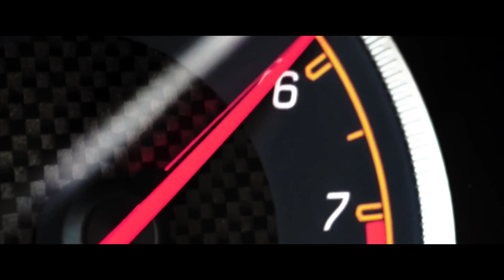Ghostly Kisses - Empty Note (HAYASA G Remix)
@RIDER MUSIC BOY

Track: Ghostly Kisses - Empty Note (HAYASA G Remix)

RMB  {RIDER MUSIC BOY}

                                               巛🆁🅸🅳🅴🆁🅼🆄🆂🅸🅲🅱🅾🆈◥

                                                      巛🆂UB🆂CRIBE◥